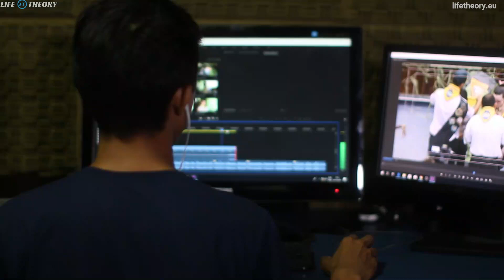No Shortcuts to Wealth: The Long Journey to Financial Success 12/15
. You might find shortcuts to acquiring money, such as robbing a bank or taking the route to fame like Kim Kardashian did in her early days. However, lasting wealth is an entirely different ball game, as it requires a blend of personal growth and consistent actions over an extended period. Building wealth is undeniably one of the most challenging tasks, but that's precisely what makes it worthwhile. We want the journey to be demanding, we want the pretenders to falter, and we want the rewards to be reserved for those few who are dedicated to putting in the work.

MySkyPet -Designed for Pet Lovers and introverted Souls
Designs for Motivation, Hobby, Sports & Music
FREE PDF or get it on AMAZON

Life Theory: "Keep on Rising!"

VIDEO CONTRIBUTION:
Artists from: PEXELS & PIXABAY